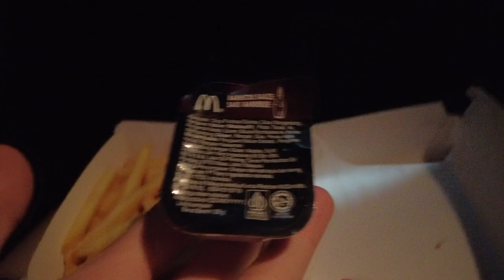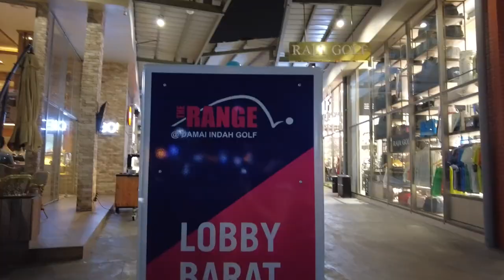I BROKE MY 1000$ GOLF STICK…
やほお~! ♡

Help support my Trakteer!
trakteer.id/kitsunex

Other Socials! ❤️